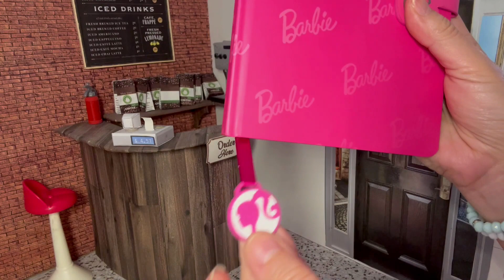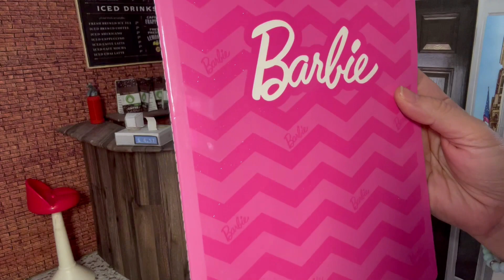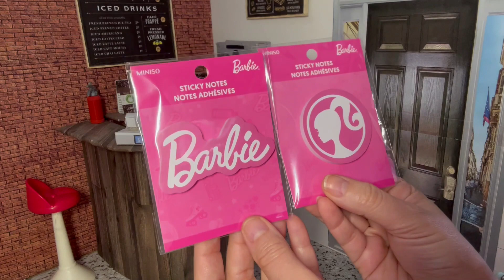Mis compras de artículos BARBIE en tiendas MINISO /Barbiestoryland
Hola amigos, les quiero compartir algunas de las cosas que compré en tiendas MINISO que son de Barbie. Amé todo, incluso lo que no compré porque la verdad está todo bien bonito.
Este video NO es publicidad pagada de MINISO, simplemente estoy compartiendo mis compras para que ustedes conozcan lo que hay y de esta manera si están interesados puedan acercarse y adquirir lo que mas les agrade.
Si te gustó mi video, deja tu like, haz algún comentario y no olvides suscribirte a este CANAL para que puedas ver los próximos vídeos que estaré subiendo cada semana, con mas contenido referente al mundo de Barbie.
Este canal está dirigido a personas adultas, especialmente coleccionistas, amantes de las muñecas Barbie, de los juguetes y las miniaturas en general.

Puedes seguirme también en Instagram como Barbiestoryland

Gracias por venir a visitarme 😃

XOXO